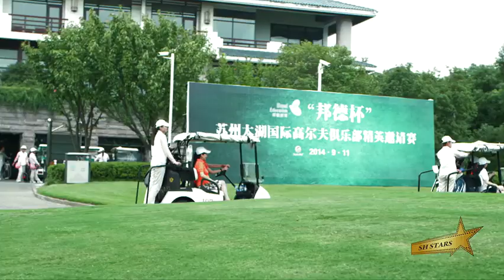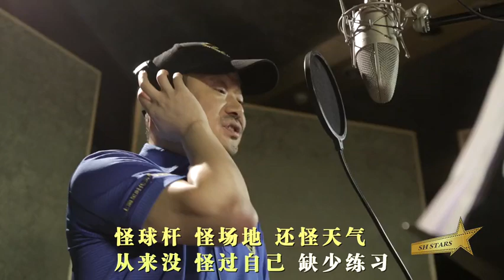姜育恒领衔群星 《一袋球王》 高清版本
尤勇 张凤毅 牛莉 洪剑涛 周冰倩 巫启贤 张行 好多明星
由近五十位影视演员、歌手、主持人、体育明星以及社会各个领域的代表，为公益事业参与录制的歌曲《一袋球王》、《感谢你高尔夫》于近日在上海举行了首发媒体见面会。
　　众星唱响这两首MV，是由上海星时代全明星高尔夫球队队长佟瑞欣发起，由台湾著名音乐人姜育恒及众多明星演唱的，歌曲通过高尔夫18洞，表达对人生的感悟。两首MV是上海星时代全明星高尔夫球队，为成立一周年回馈社会的一份真情，也是球队为2016年高尔夫项目成为奥运会正式比赛的一份厚礼!
　　《一袋球王》和《感谢你高尔夫》演唱阵容非常强大，汇集了佟瑞欣、张丰毅、何政军、尤勇、牛莉、洪剑涛等知名演员的首次献声;上个世纪80年代传唱度很高的《迟到》和《一条路》的演唱者张行也再度出山;还有歌手巫启贤、周冰倩等人的倾情加盟;另外，中国高尔夫第一人张连伟、上海高尔夫协会主席施德容、电视台主持人以及跨界人士等都积极参与了录制。